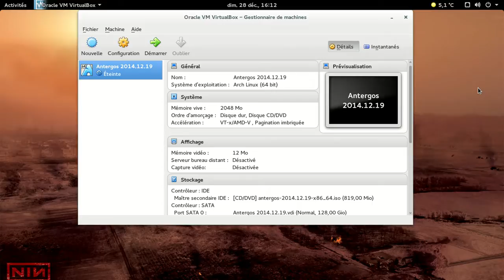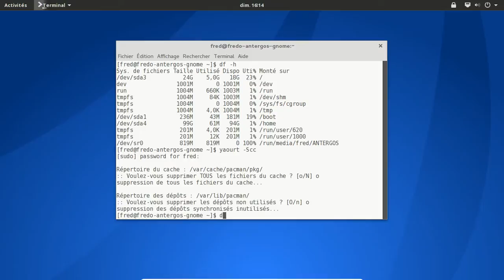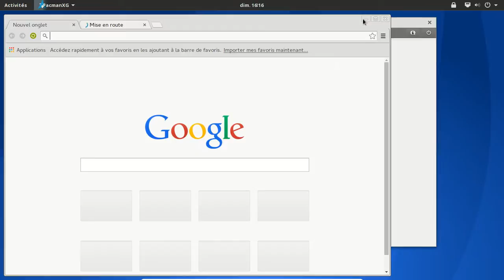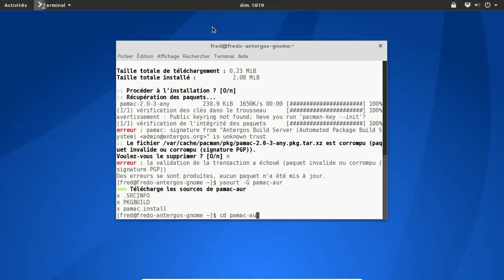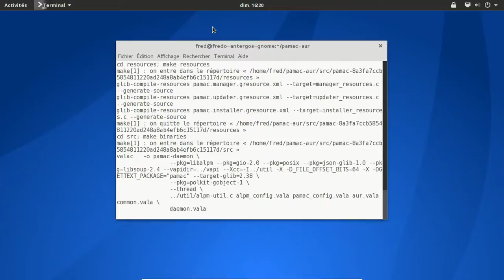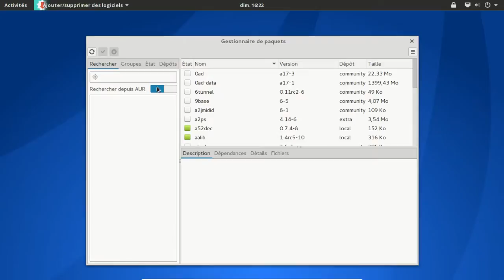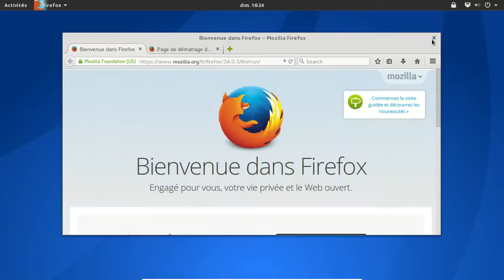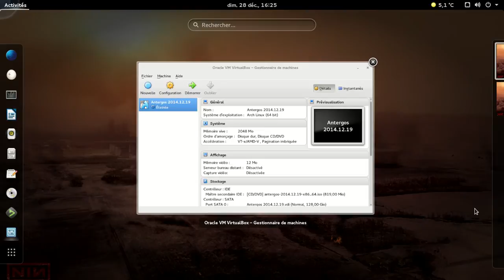Antergos - décembre 2014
Antergos : une archlinux avec un installateur graphique simplifié pour l'utilisateur. Et un thème d'icone qui donnerait une gastro-entérite à un caméléon.